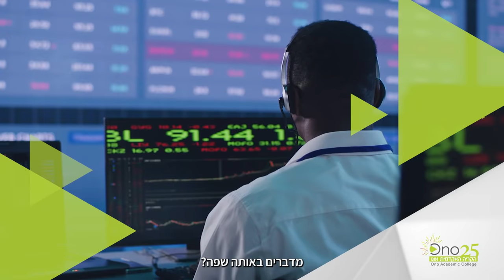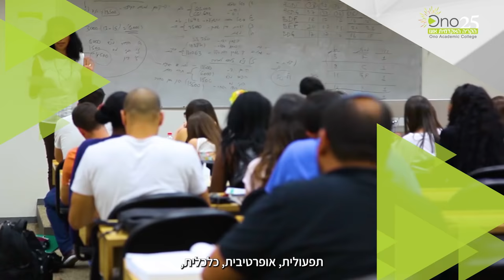תואר שני במנהל עסקים MBA עם התמחות בחוסן לאומי | הקריה האקדמית אונו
נורית דאבוש וניצב אלון לבבי
לפרטים: